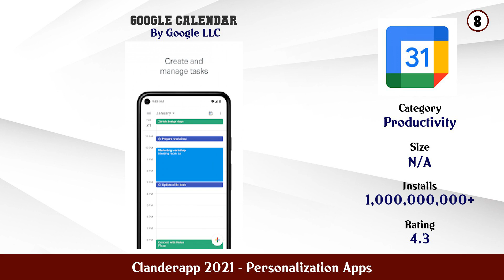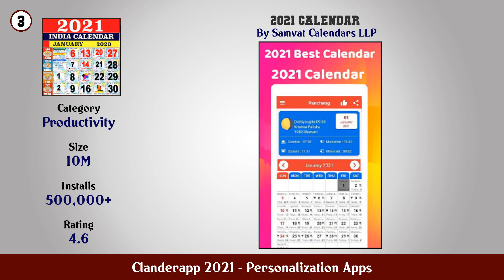Top 10 Clanderapp 2021 Android Apps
In this video we have listed Top Clanderapp 2021 Android Apps. This video is for information and reference purpose only.